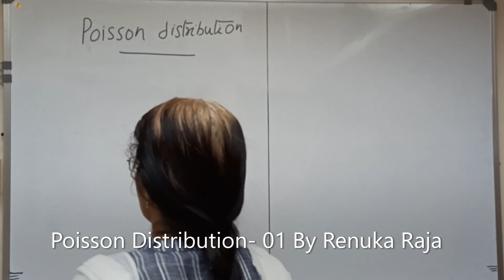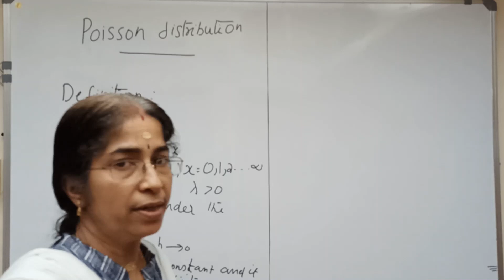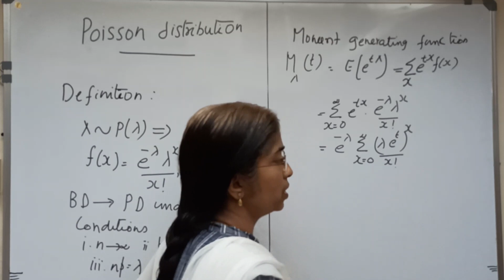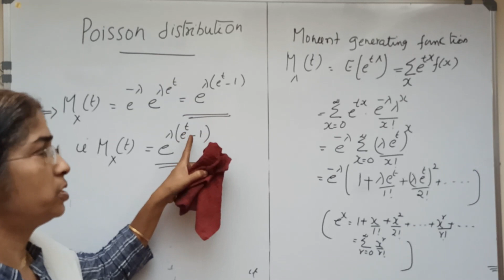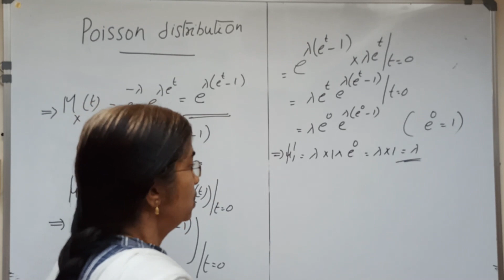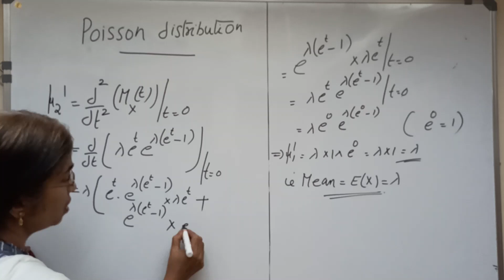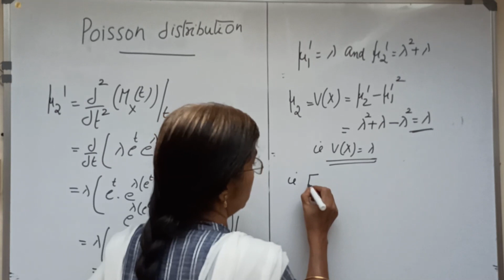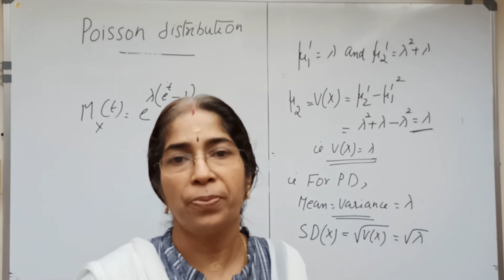Poisson Distribution- 01: pdf, mgf, mean and variance using mgf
Statistics: Poisson Distribution- 01: Probability density function (pdf), Moment generating function (mgf), mean and variance from mgf by Renuka Raja, Sakthan Thampuran College of Mathematics and Arts, Thrissur on 24th July, 2020